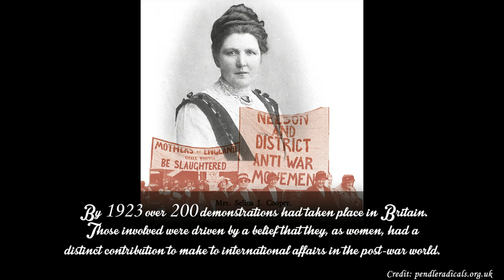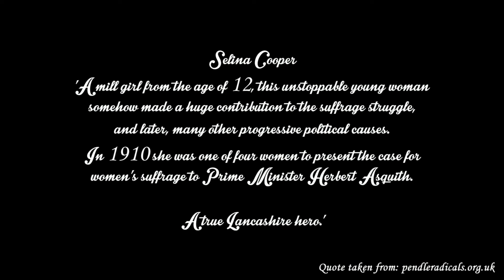Pendle Pioneers Project - Burnley Youth Theatre - Selina Cooper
@YouthTheatreBurnley 's collaboration with Roughlee Primary School and St Mary's CE Primary School in Newchurch as part of the @pendlehilllandscapepartner6161  . Pupils created a film about Selina Copper who was a local working class writer and feminist from Lancashire's textile town as part of their Pendle Pioneers Project learning about inspirational people in local area. Pendle Pioneers Project was created through inspiration from the Pendle Radicals Project by Mid Pennine Arts. The Pendle Hill Fund and Wider PHLP is supported by The Heritage Lottery Fund.